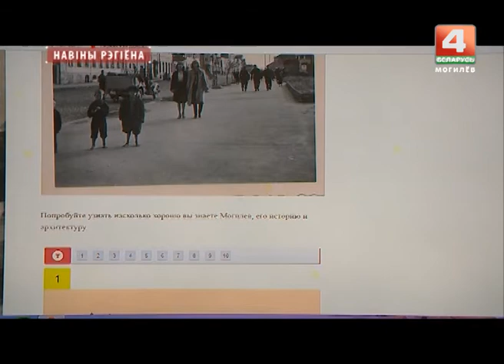Новый неизвестный Могилев